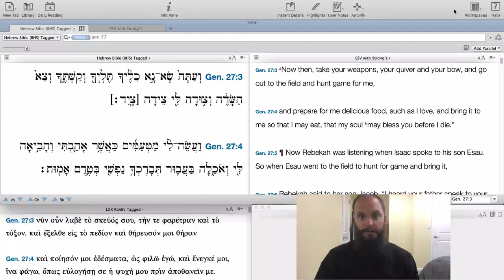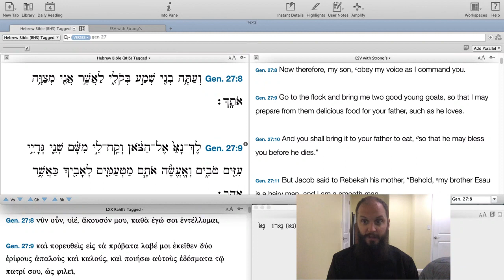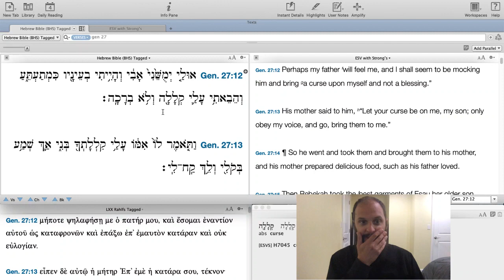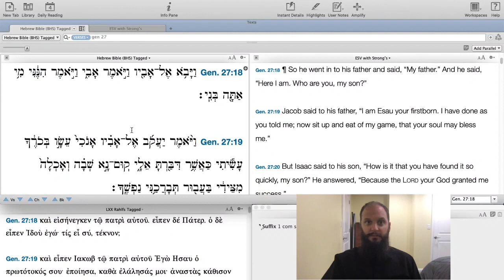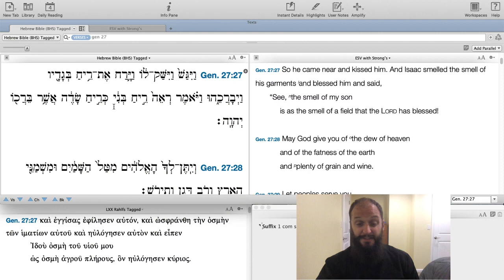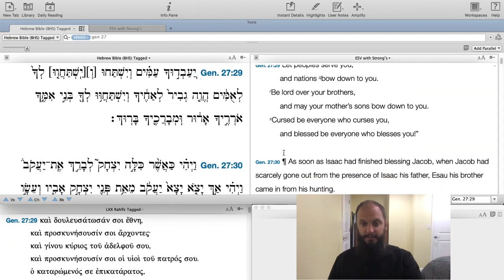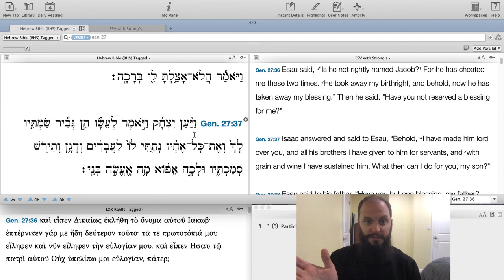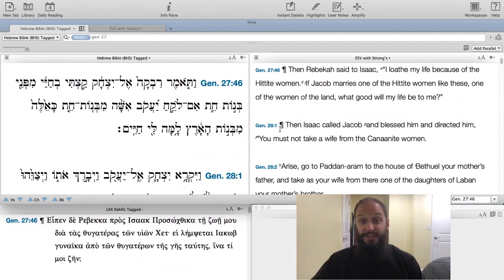Ep 106 - Genesis 27:1-46 - Higher Things® LIVE Bible Study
Recorded: day, August 4, 2020